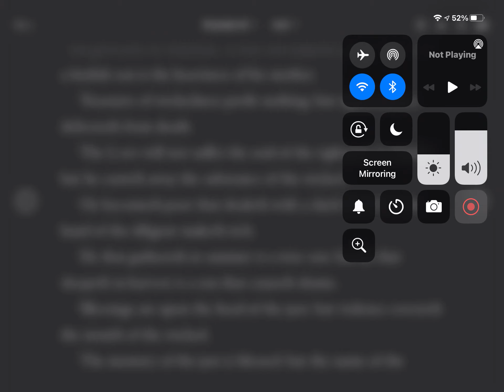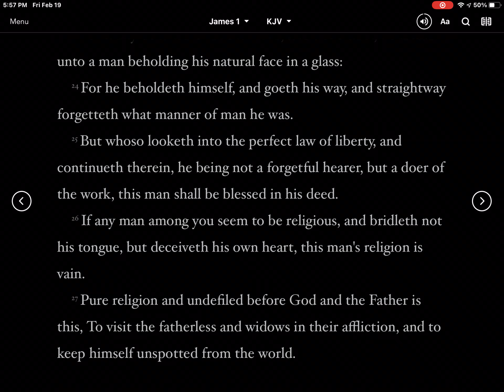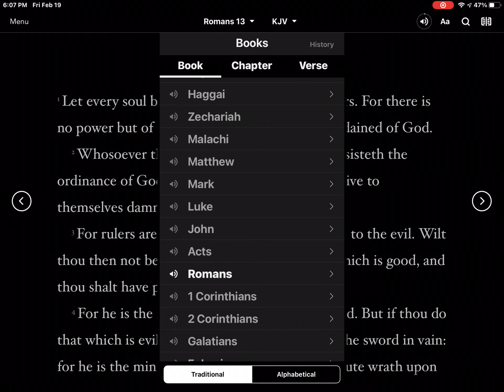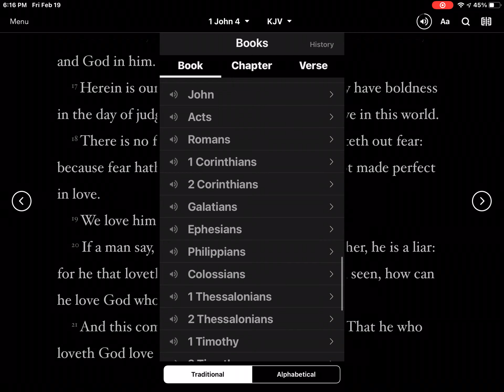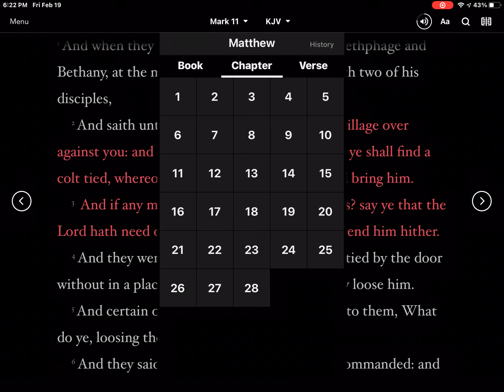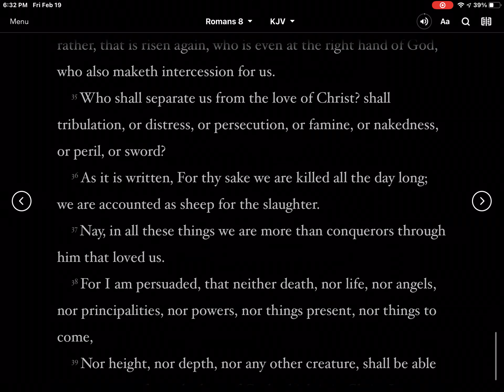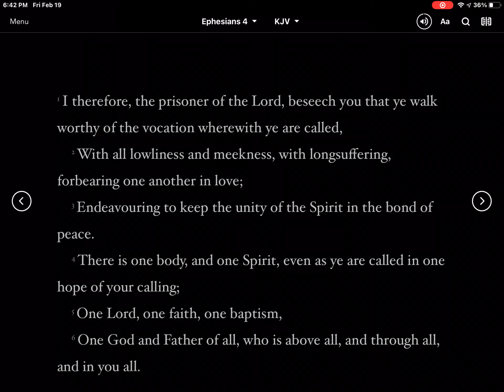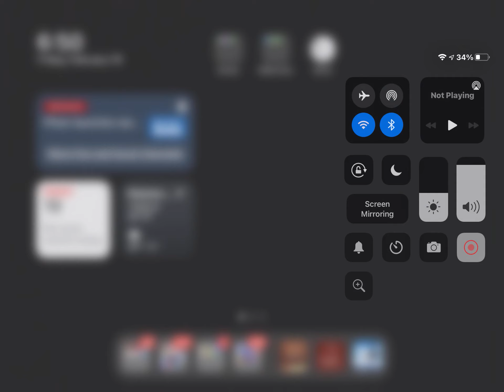For those tip who want to talk bad if they have a speech problem